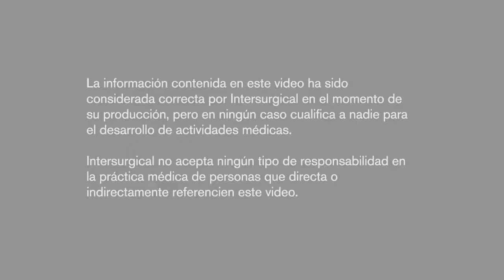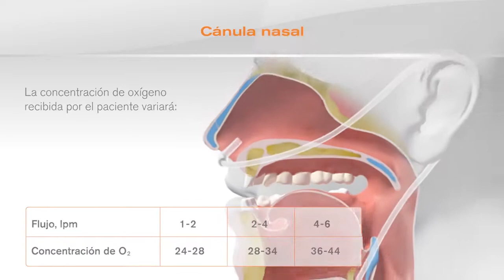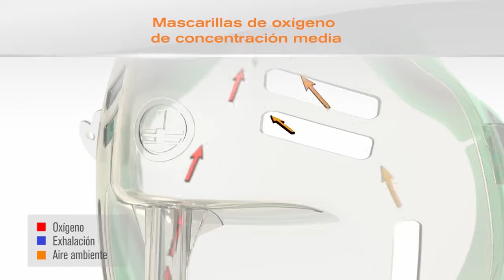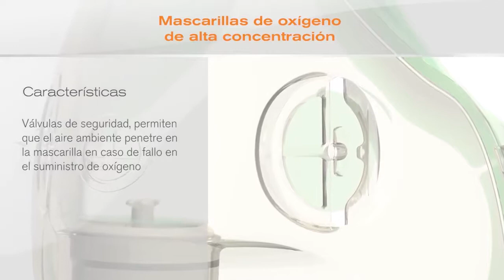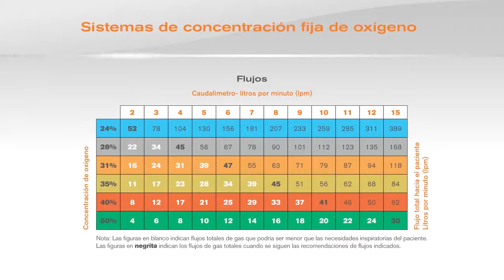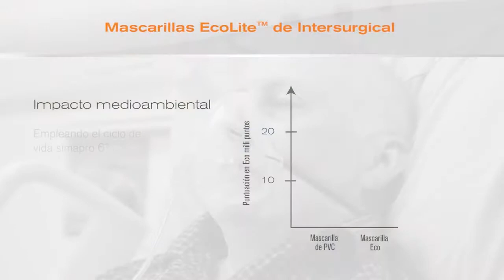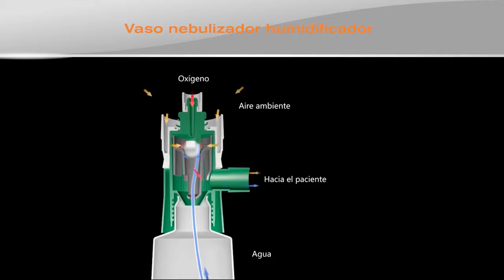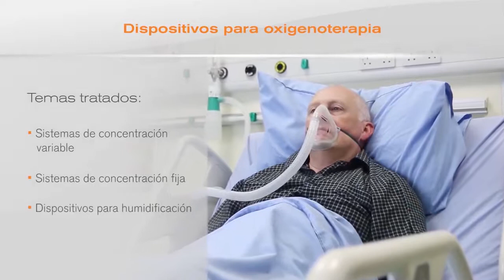Dispositivos para Oxigenoterapia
Uso terapéutico del oxígeno, consiste en su
administración a concentraciones mayores de las
que se encuentran en el aire ambiente, con la
intención de tratar o prevenir las manifestaciones
de la hipoxia.
Este video abarca los tipos de dispositivos más comúnmente empleados en oxigenoterapia, su intención es ayudar a los facultativos a cumplir con las indicaciones de guías publicadas a nivel mundial como la Guía de la Sociedad Torácica Británica o la Guía de Asociación Americana de Cuidados Respiratorios.